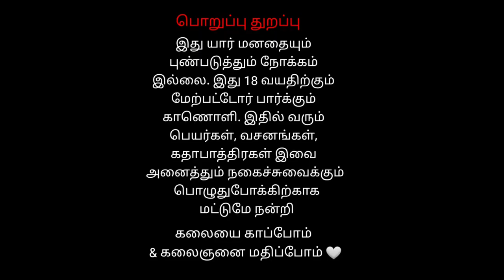8 Parvathi Entry சென்னை மணலி தெருக்கூத்து | Veerapathira Swami Nadagam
சென்னை மணலி தெருக்கூத்து | Veerapathira Swami Nadagam